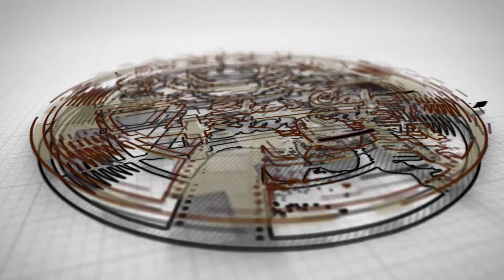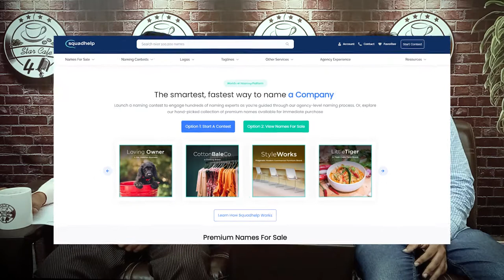Make Money Online in Pakistan | Earn Money from Squadhelp, OLX & Facebook Marketplace | 4 Star Cafe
In this video we shared good ideas to make money online in Pakistan. You can easily earn $100 to $300 from squadhelp.com. you can watch a lot of videos on YT regarding squadhelp simply search that how to make money from squadhelp.

In this video we also shared tips about how to make money from OLX, Facebook groups and marketplace.

Sign up if you want to buy premium domain form squadhelp marketplace